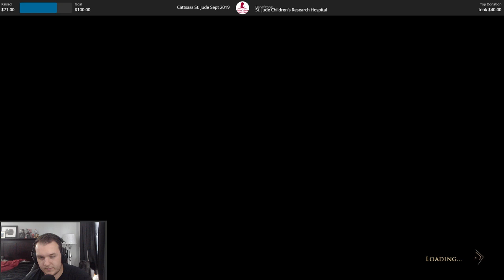Let's Play GreedFall with Cattsass - Episode 13